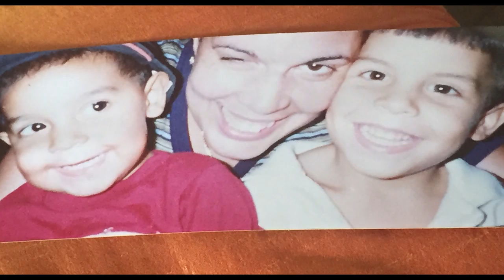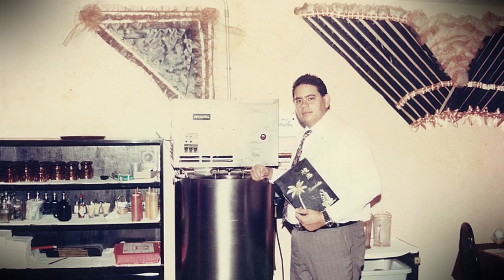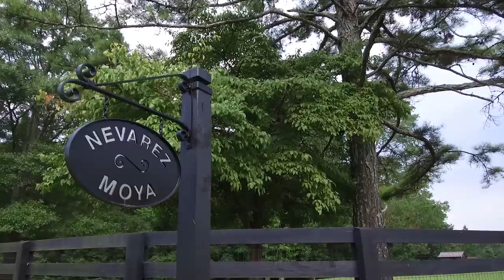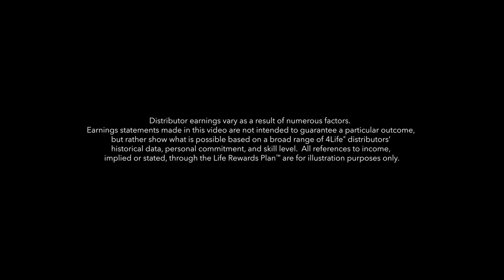Do Life Differently - Dr. Herminio Nevárez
Dr. Herminio Nevárez is a recognized entrepreneur and international lecturer in network marketing and leadership. He has imparted his teachings over the past twenty years developing a unique model to generate self-sustaining economy.

Dr. Nevárez is a talented speaker who has inspired hundreds of thousands of entrepreneurs on five continents. His vision and approach, together with his excellent results, guarantee him as a powerful communicator capable of creating surprisingly transformative experiences in the participants that respond to their needs in order to achieve their goals.

CEO and Founder of "Social Economic Networkers", an institution that through teamwork has created a new way of doing business, where people are the most important asset, and where a real opportunity is provided on a personal, financial and social level.

Among his merits, it stands out that on December 19, 2015, the government of Washington, Maryland and Virginia, in conjunction with the Latin American embassies, awarded him the “Latino Leadership Award 2015”, as “Business Person of the Year” for his contribution to society and the training of professionals. In 2016 he was one of the speakers at the World Summit of Activists for Peace (CUMIPAZ) where he had the theme: “Self-Sustainable Economy” within the “Corporate Social Responsibility” section, along with other great world-renowned entrepreneurs.

Dr. Nevárez is considered one of the leaders and mentors of the greatest importance and social impact in the network marketing industry and the network economy worldwide.